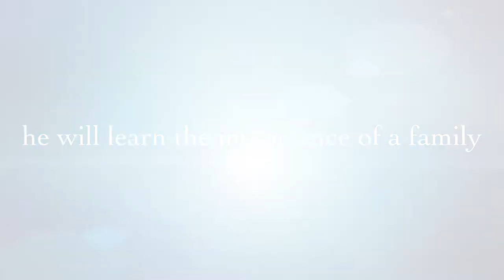Will Adoption Trailer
Will A Chihuahua Jack Russell cross is up for adoption through pet adoption league of New York Inc. is estimated to be between six and seven years old currently he's being fostered in Massachusetts Western his adoption fee is $250 and is fully house trained, leash trained crate trained and knows over 85 cues!